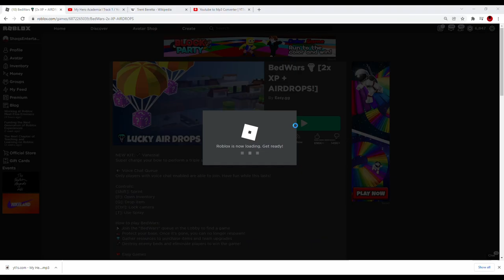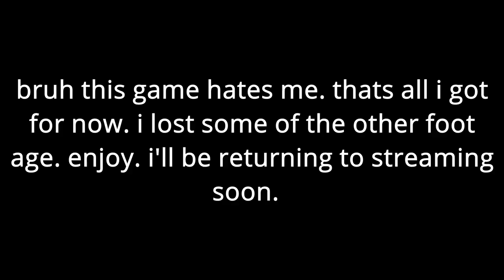ROBLOX BEDWARS LUCKY BLOCKS MOMENTS..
I ONLY HAD ONE FOOTAGE BECAUSE I LOST THE REST.

... profile

Roblox